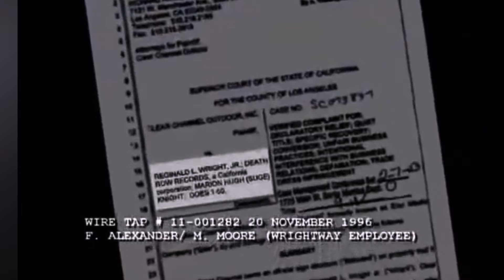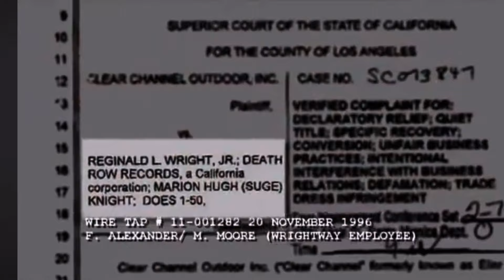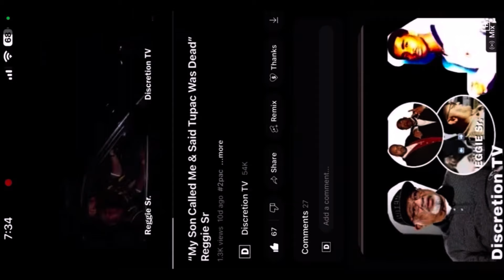Suge Knight Replies To Reggie Jr & His Dad (Former Head of Death Row Security)